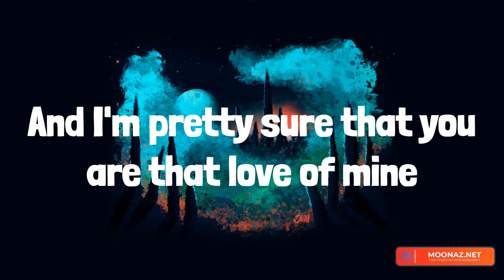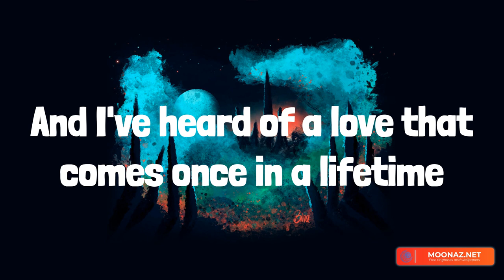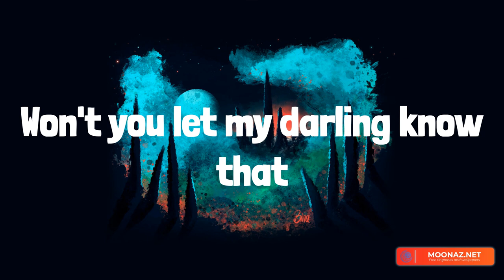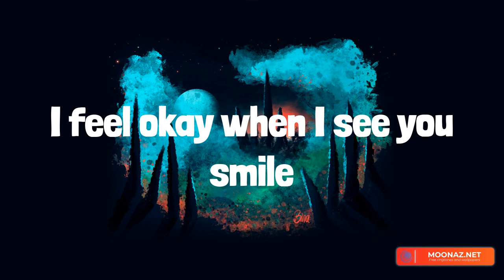Dandelions - Ruth B. || TimeToLyrics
Mine
Smile
Mine
Smile
Mine
Smile
Mine

Ruth B., Sabrina Carpenter, Rema, Aqua, Dandelions, Nonsense, Calm Down, Barbie Girl, Dandelions Ruth B. lyrics